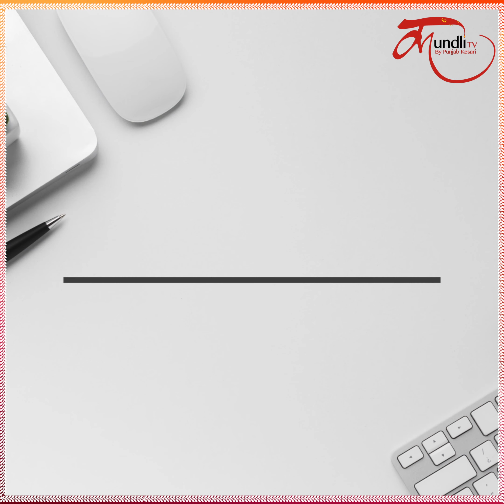खुशखबरी ! गंगाजल से होगा कोरोना का खात्मा, सिर्फ 20 रूपए की लागत में